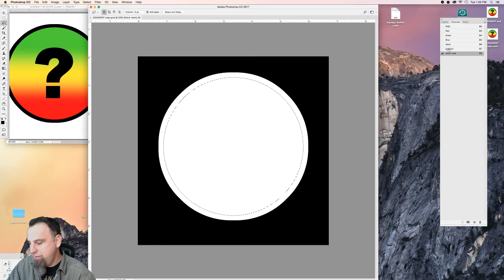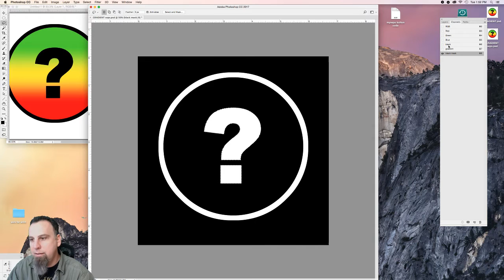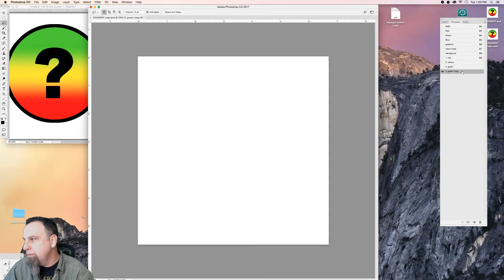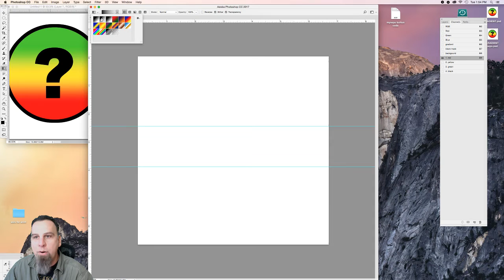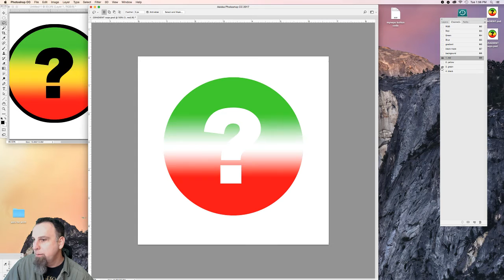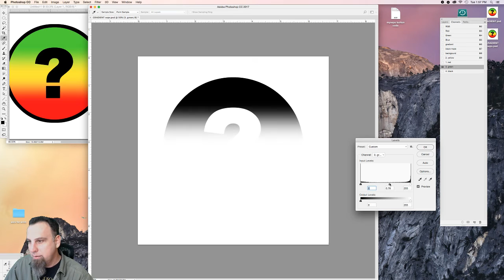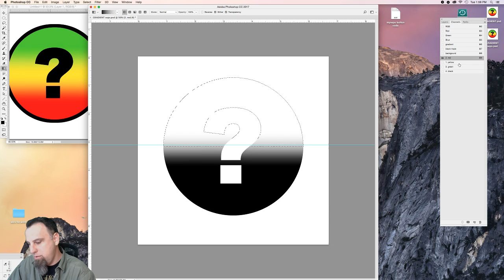How to color separate a gradient in Photoshop channels for screen printing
My name is Scott Detavernier and i've been doing color separations for 20 years.  This is my tutorial series where I explain in detail the tehniques I use every day in the color separation process.

I am a freelance color separator for hire and if you'd like to try out my service, please visit my